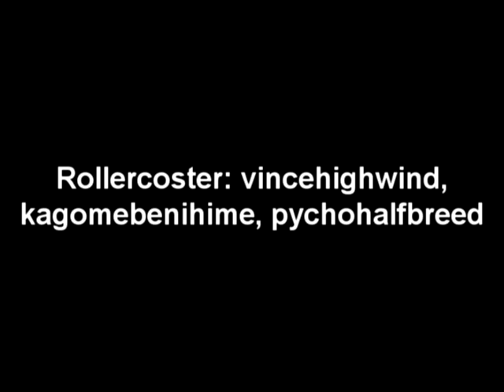Bonding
Zexion is jealous Lexaus is spending his time bonding with Demyx.

Dub done by kagomebenihime and I.

Comic made by ladychimera